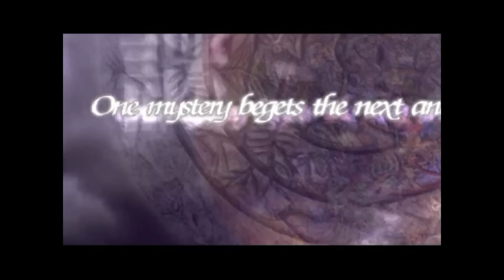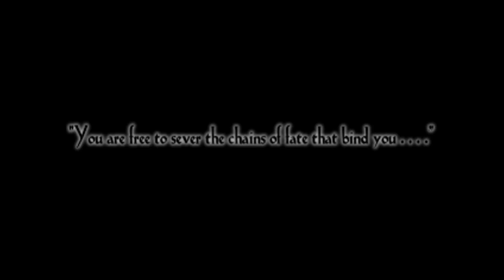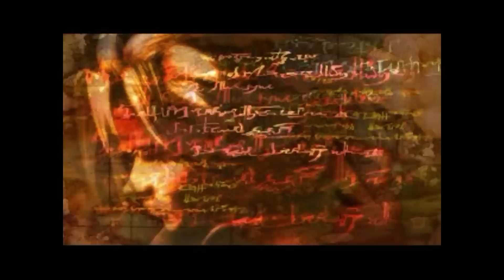THE LEGEND OF DRAGOON #1 - UN FINAL FANTASY FREEBOOTER? UN CICININO CIOÈ NOOOOOO ASSOLUTAMENTE O_o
LAIVve MARTEDì - VENERDì - DOMENICA SERA ALLE SETTE NUMEROMAGYKO